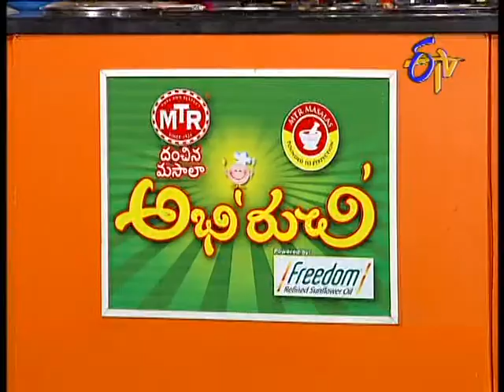Abhiruchi - Kesari Alu Curry - కేసరి ఆలూ కర్రీ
Abhiruchi --5th May 2014